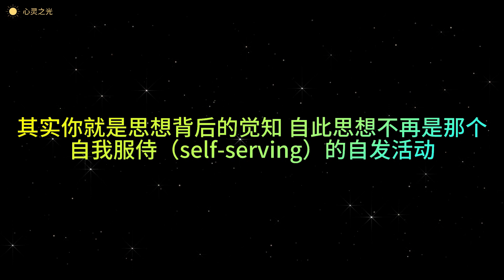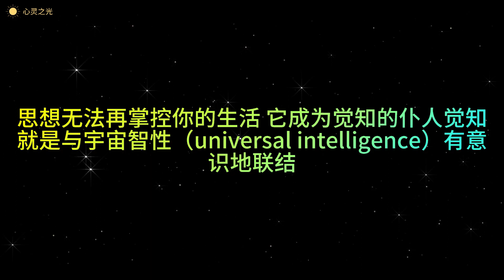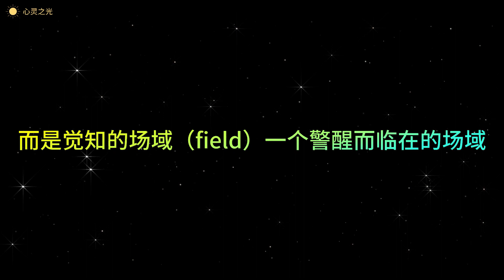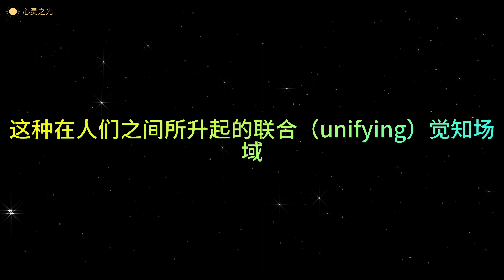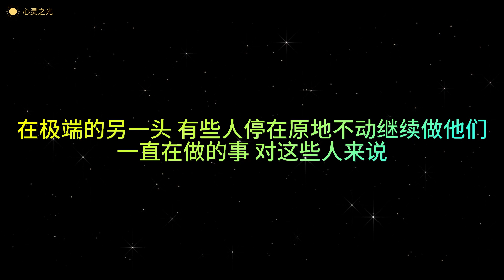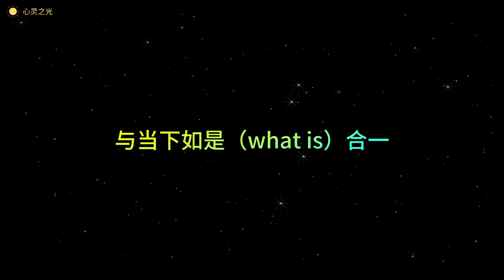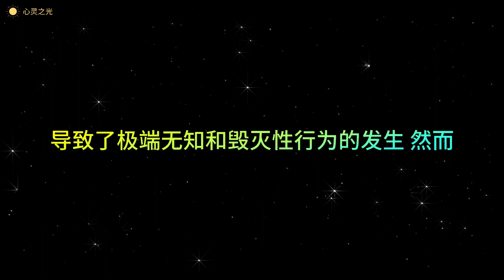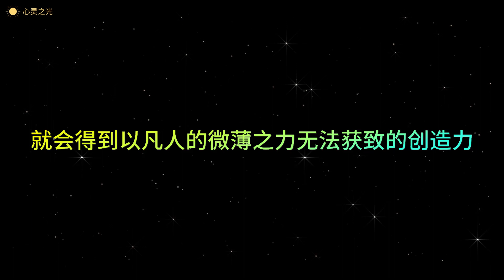《新世界：灵性的觉醒》艾克哈特·托尔（Eckhart Tolle）第九章 你的内在目的 | 听书 | 意识觉醒 | 心灵成长 | 灵修 | 心灵导师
内容简介  · · · · · ·
自远古以来，花朵、水晶、宝石和鸟类对人类心灵就一直有着重要意义。它们对人类之所以会有如此特殊的重要意义，以及人类之所以会对它们如此着迷并感觉亲切，就是因为它们具有超凡空灵的特质。人类的认知当中，一旦有了一定程度的临在、定静和警觉，就能够感受到神圣生命的本质。然而除非上述这种情形能够发生，否则在部分的人类，只能看到这些生命的外在形相，而无法觉察到它们内在的本质，就像人类只会认同于自己肉体和心理上的形相，而无法觉察到自己的本质一样。

对虚幻自我以及外在形相世界的认同，再加上小我“总是需要更多”的本质，形成了人类痛苦的根源，造成人际关系的冲突，也是人类面临的最大危机。在这本书中，作者经由自己的亲身经历，描绘了痛苦之身如何控制人类，而我们又如何能够借助于临在之光，也就是意识的觉醒，从痛苦之身中破茧而出。作者向我们保证：那份对痛苦之身的知晓，就足以开始转化的过程。接下来要做的，就是接纳——允许自己在痛苦之身爆发的时刻完全地去感受当下的感觉。而随着全人类觉醒的到来，在我们现有的基础上，将会出现一个新世界——人类不再认同于思想，也就是小我的心智，因而能够获得真正的内在自由。

作者简介  · · · · · ·
艾克哈特·托尔（Eckhart Tolle），生于德国，伦敦大学毕业后，在剑桥大学担任研究员和导师。29岁那年，一次意外的经历彻底改变了他的生活。在接下来的几年里，他致力于解释、整合和深化这种变化。艾克哈特·托尔不倾向于任何一种宗教或传统，在他的教学当中，他用一种简单明了的语言，传达了古代心灵导师简单而深刻的信息：我们可以摆脱痛苦并进入内心的平和世界。目前，艾克哈特·托尔在世界各地旅游讲学，努力将自己的心灵启迪实践传授给世界各地的人。自1996年以来，他居住在加拿大的温哥华。除了这本《新世界：灵性的觉醒》，还著有《当下的力量》。